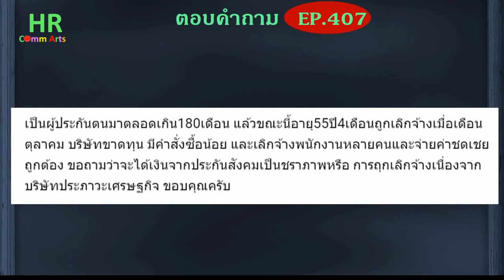ถูกเลิกจ้างตอนอายุ 55 จะได้บำนาญหรือ【ตอบคำถามกฎหมายแรงงานและประกันสังคมEP.407】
"เป็นผู้ประกันตนมาตลอดเกิน180เดือน แล้วขณะนี้อายุ55ปี4เดือนถูกเลิกจ้างเมื่อเดือนตุลาคม บริษัทขาดทุน มีคำสั่งซื้อน้อย และเลิกจ้างพนักงานหลายคนและจ่ายค่าชดเชยถูกต้อง ขอถามว่าจะได้เงินจากประกันสังคมเป็นชราภาพหรือ การถุกเลิกจ้างเนื่องจากบริษัทประภาวะเศรษฐกิจ ขอบคุณครับ"